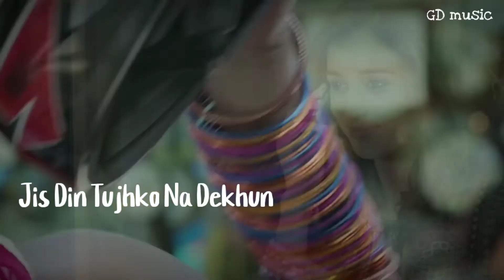Kaun Tujhe WhatsApp Status||MS Dhoni ||Armaan Mallik song status 2021HD GD music